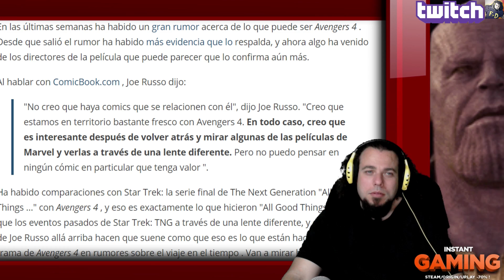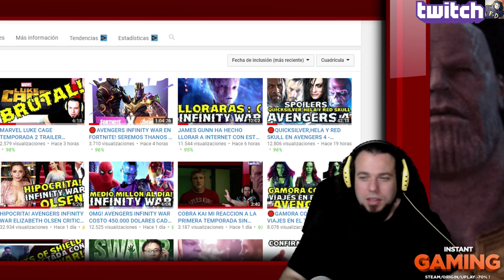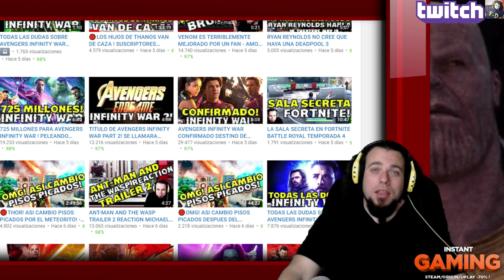TITULO DE AVENGERS 4 CON NUEVOS COMENTARIOS DE LOS RUSSO DANDO A ENTENDER VIAJES EN EL TIEMPO